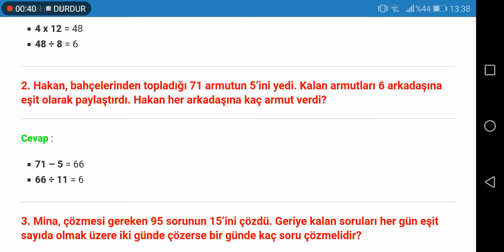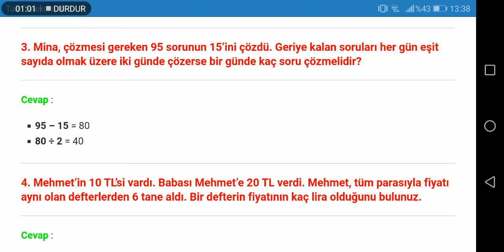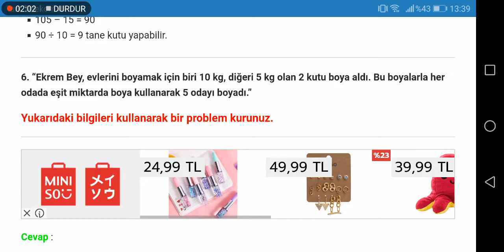3. Sınıf Matematik Tuna Matbaacılık Sayfa 122 123 124 125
3. Sınıf Matematik Tuna Matbaacılık Kitabı Problem Çözme ve Kurma Cevapları Sayfa 122, 123, 124, 125

3. Sınıf Matematik Ada Matbaacılık Yayıncılık Ders Kitabı Cevapları için TIKLAYINIZ.

3. Sınıf Ders Kitabı Cevapları için TIKLAYINIZ.